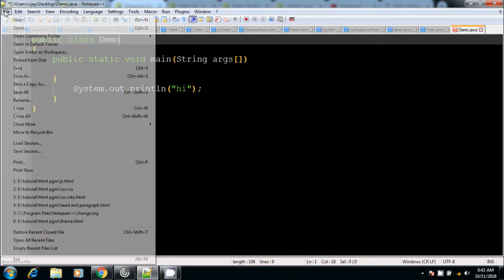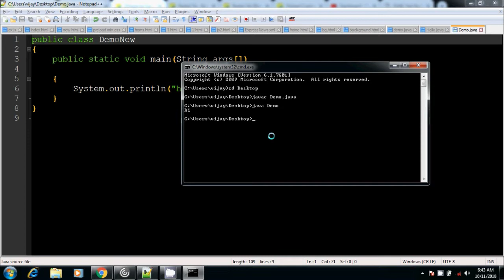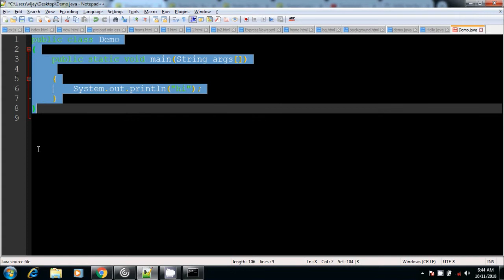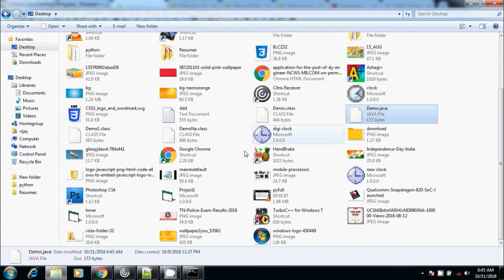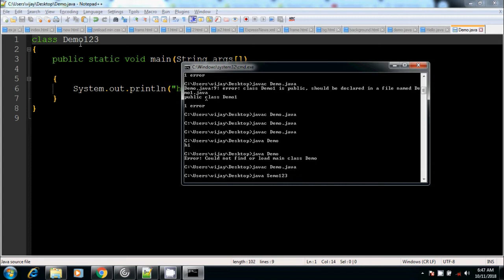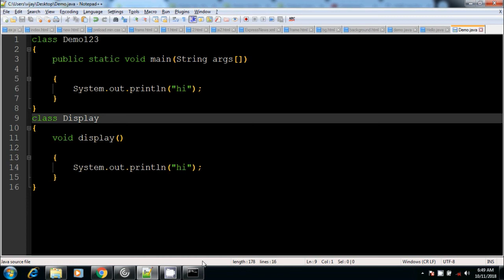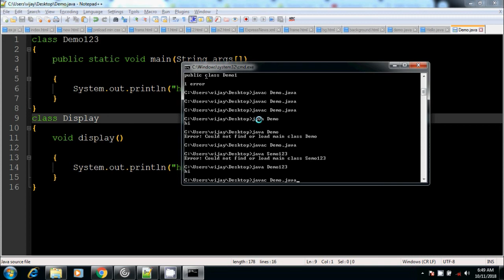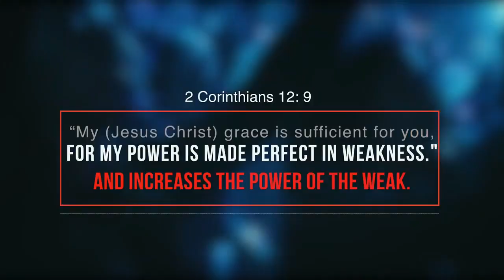#8 | Java Beginners Tutorial in Tamil| File name and Class name Should Be Same in Java???? in Tamil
Suppose when you create a program in which more than one class resides. And after compiling Java Source File, it will generate same number of .class file as classes resides in your program. In this condition you will not able to easily identify which class need to interpret by java interpreter and which class containing Entry point (Main Method) for program. You can take a look at Source code for class Names and then you have to find out classname in which Main Method residing. So it will be very tedious work for any one. Therefore we are forced to follow the rules to makes finding other classes slightly easier for the compiler in the beginning since it doesn’t have to search all the potentially thousands of class files for a random public class, it can just go to the file.

send request our channel official facebookprofile...